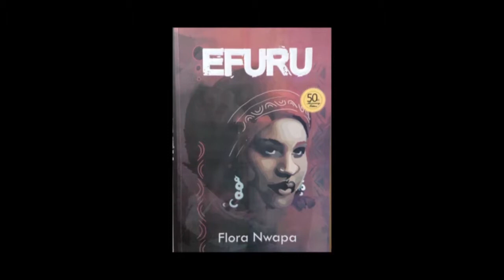Efuru@50 trailer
A celebration of Flora Nwapa, pioneer of African women literature. In 1966 Flora Nwapa published Efuru, the first internationally published novel by an African woman writer. 50 years later, the novel was celebrated in 5 cities across Nigeria. This documentary film captures Efuru@50, with keynotes, papers, dramas and quizzes. The film features Flora Nwapa, Efuru, and Flora Nwapa's children as well as distinguished writers like Zaynab Alkali, Bolanle Awe and Akachi Ezeigbo. The event shows the impact and lasting legacy of Flora Nwapa on African women writers in their efforts to empower women. The film is based on ethnographic research by Paula Uimonen, digital anthropologist at Stockholm University, Sweden. Filmed in Nigeria, the documentary film was produced by Paula Uimonen and Yaki Bozi in Tanzania in February 2017.